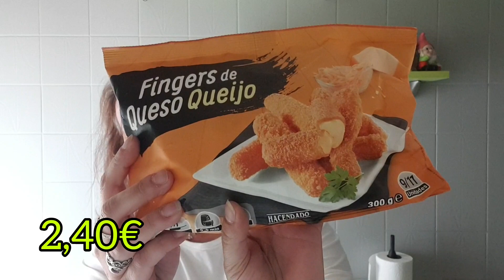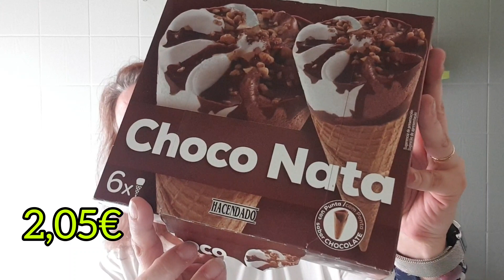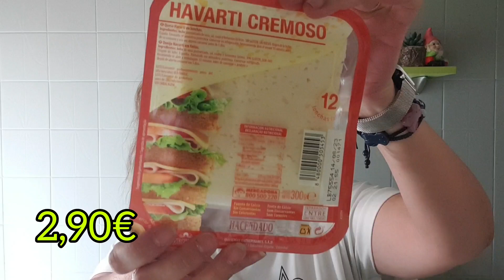🛒COMPRA SEMANAL MERCADONA 🛒 Con Precios 💵 // NOVEDAD // 14 de Junio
Una semana más vengo con una compra semanal de mercadona 💞